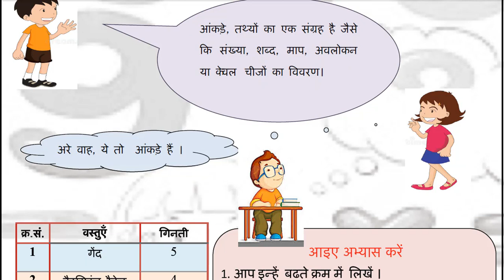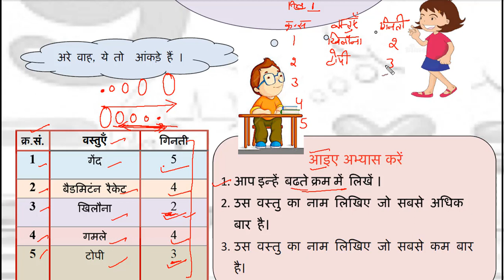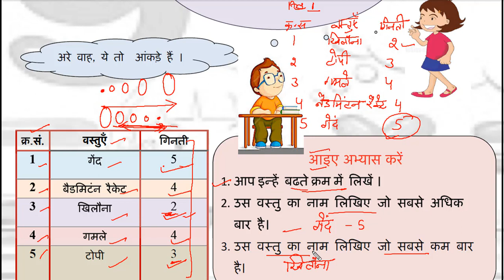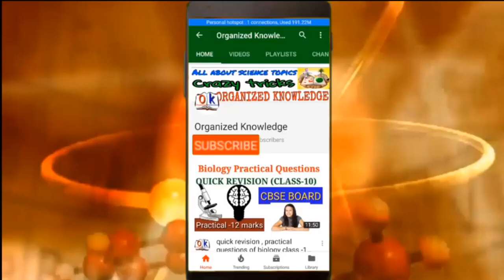DOE MATHS WORKSHEET 1 CLASS 7(8/9/2020)SOLUTION HINDI MEDIUM/ 7th MATHS